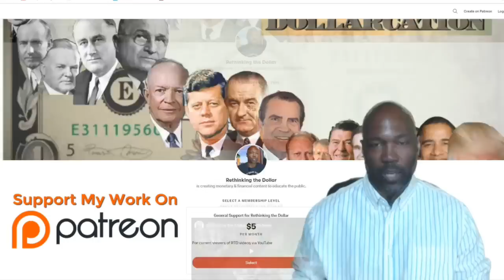Quantitative Easing Explained: Why Debt Monetization Is Permanent w/ Garic Moran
Find out the real definition of Quantitative Easing in this interview. 🔴WHAT SHOULD YOU DO??? In this video my guest, Garic Moran, gives shares his thoughts and ideas as to what might protect and preserve your wealth.

Take advantage of the current metals prices with these RTD sound money recommendations:

1. Save in gold with the RTD Gold Team

2. Get the RTD ' Scary George' 1 oz. Silver Round

3. Get the RTD Scary George 5oz Silver Round

Get more FREE resources at the Rethinking the Dollar website here:
1. The Four Steps Towards Unplugging From The Financial Matrix

2. The 5 Reasons To Hold Gold Before The Next Recession –

3. RTD University (30+ hours of video interviews from authors, economist & commentators)

3. Purchase Silver rounds @ spot price